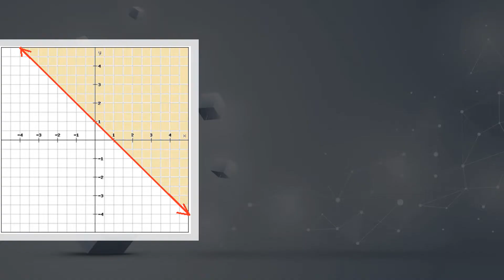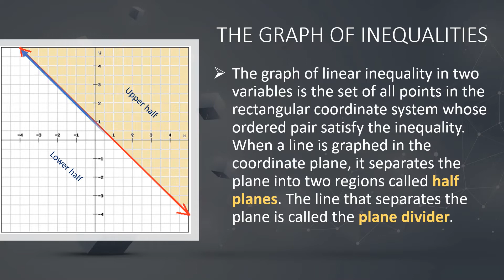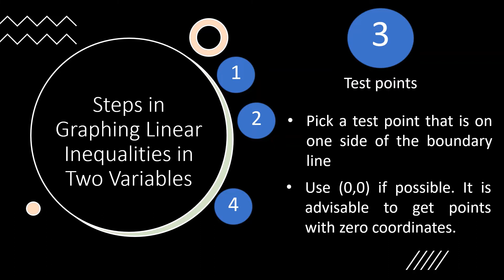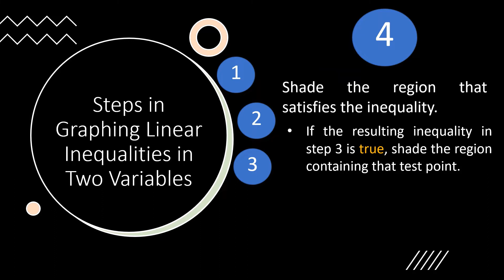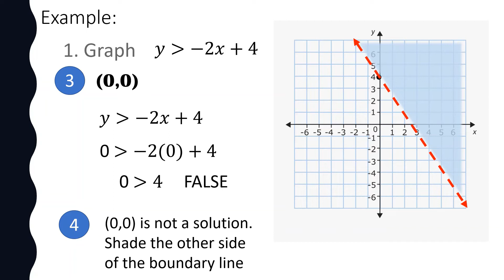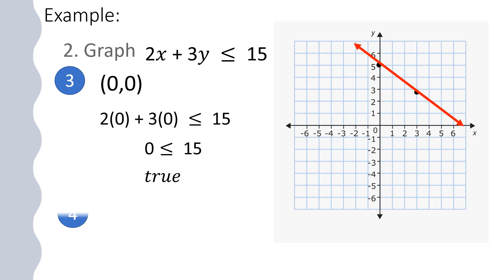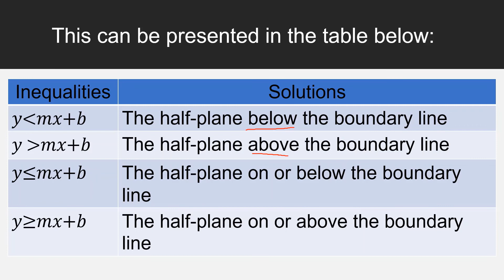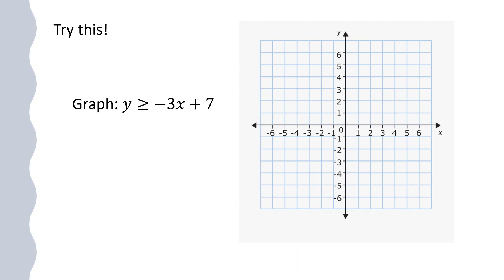The graph of Linear Inequalities in Two Variables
In this video you will learn how to graph linear inequalities in two variables. It also includes determining the solution of the inequality.

References:  Grade 8 Mathematics Patterns and Practicalities by Gladys Nivera

Mathematics 8 Self Learning Module
Mathematics 8 Compendium of Notes (Tarlac Province)